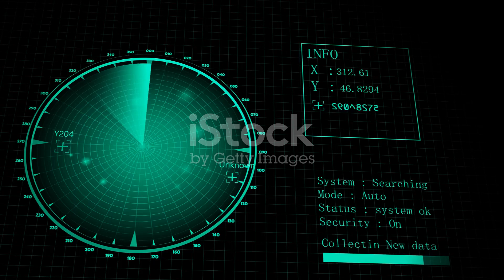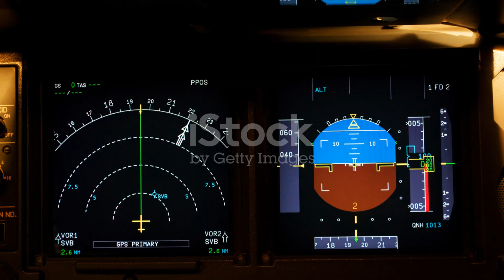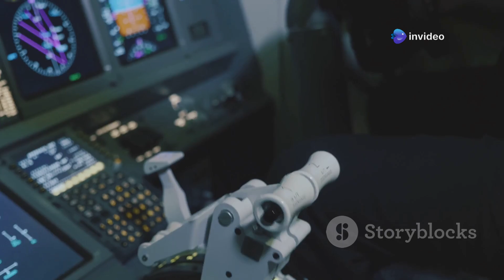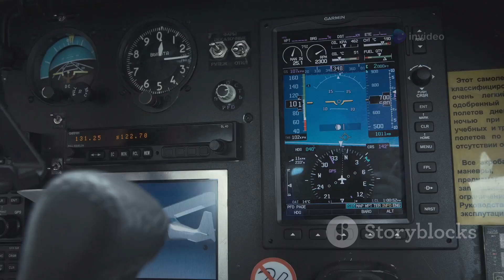Gripen E in 2025: Sweden's Silent Powerhouse Fighter Jet"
Discover the future of aerial combat in our latest video, "Gripen E 2025: Sweden's Silent Powerhouse." We take an in-depth look at Sweden's cutting-edge Gripen E fighter jet, showcasing its advanced technology, stealth capabilities, and impressive agility. With a sleek design and robust performance, the Gripen E is set to redefine air superiority in the years to come.
Join us as we explore its innovative features and mission versatility, making it a game-changer for the Swedish Air Force.